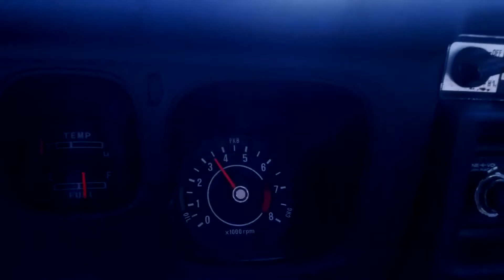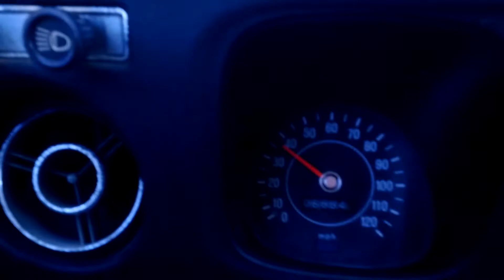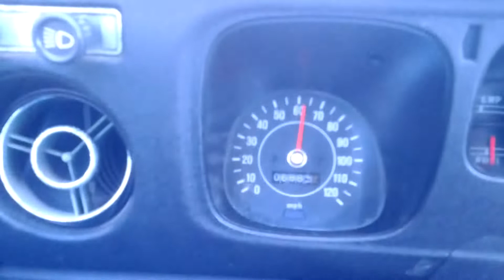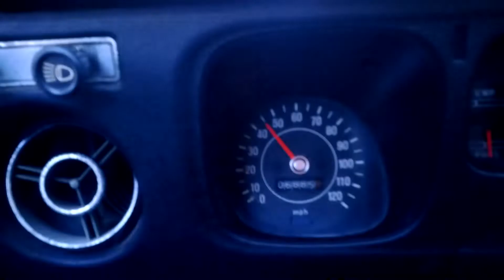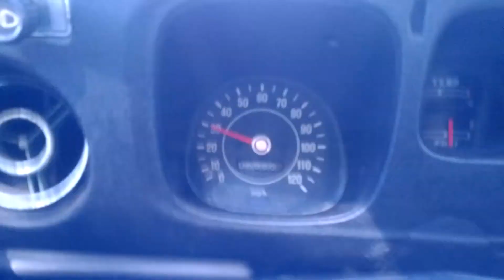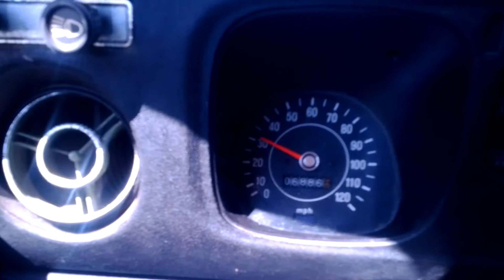1972 Datsun 510 test drive